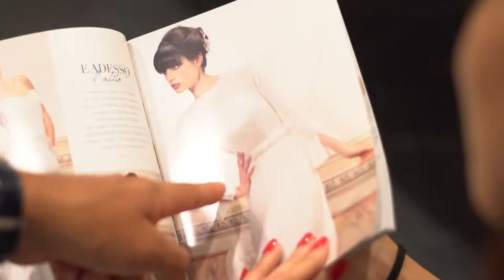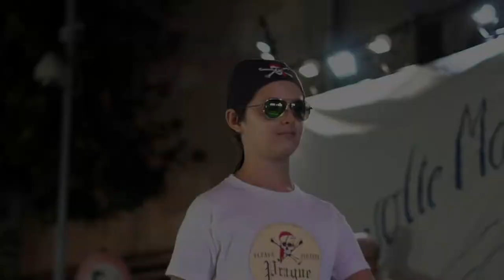Mille volte moda - Spot evento 2018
Mille Volte Moda - 22 Settembre, Albenga 2018
Sfilata di moda e delle migliori attività di via dei Mille di Albenga.
Evento super riuscito per il decimo anniversario di "MILLE VOLTE MODA"

SOSTIENI IL CANALE COMPRANDO DAI LINK

ATTREZZATURA
Macchina fotografica principale Sony 6300
Macchina secondaria Sony Rx 100 IV
Action cam
Obbiettivo 50 mm
Obbiettivo 35 mm
Obbiettivo 16 mm
Monitor esterno
Stabilizzatore Crane 2